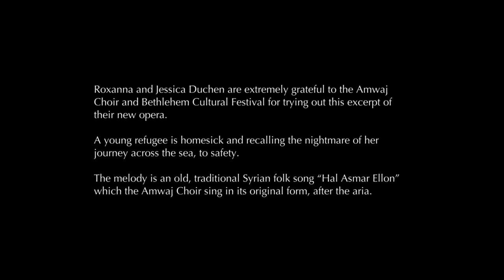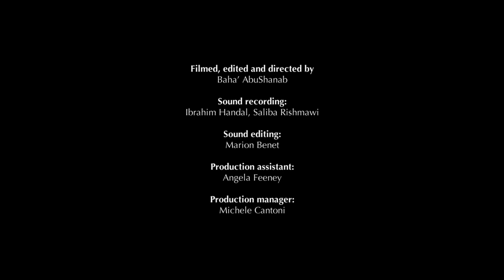Dalia's Song by Roxanna Panufnik and Jessica Duchen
Roxanna Panufnik and Jessica Duchen are extremely grateful to Amwaj Choir and the Bethlehem Cultural Festival for trying out this excerpt of their new opera, “Dalia”, for Garsington Opera UK. Dalia is a young refugee, homesick and recalling the nightmare of her journey across the sea, to safety. The melody is an old, traditional Syrian folk song “Hal Asmar Ellon” which Amwaj Choir sing in its original form, after the aria.

Soloist: Tala Abu Omar
Singers: Hiba Nirukh, Kenzah Alwardi, Lana Alhaymouni, Lina Shweiki, Majd Abulhalaweh, Narmeen Karbon, Noor Mashni, Raneem Carbon, Sara Abughosh, Shahd Shweiki
Conductor: Mathilde Vittu
Pianist: Ramzi Shomali

Filmed, edited and directed by Baha’ AbuShanab
Sound recording: Ibrahim Handal, Saliba Rishmawi
Sound editing: Marion Benet
Production assistant: Angela Feeney
Production manager: Michele Cantoni

Roxanna Panufnik and Jessica Duchen

Issa Sacaan, Sami Darwish Alkurd, Marion Benet, Angela Feeney, Bushra Qaraqe
and Dar Al-Kalima University College for Arts & Culture.

A special performance recorded in Bethlehem, Palestine, for the 2020 Bethlehem Cultural Festival

Lyrics:
I woke to scent of Jasmine blooms, to coffee brewing on the stove, the sun that blazes in my eyes each morning in my distant home.
Swaying, sinking, gurgling, shrieking, ever the sea… the sea swallows me. Water is black, water is red, dark with the blood of our brothers and sisters and…
The glow of love in Mama’s eyes, the music singing with the down, and weaving garlands from our Jasmine tree, its blossoms longing to be worn.
When I wake up I think she's here, but every day I am all alone, while people only see themselves I must go on as best as I can.
استيقظتُ على رائحة أزهار الياسمين، ورائحة القهوة التي تختمر على الموقد، والشمس التي تشع في عيني كل صباح في منزلي البعيد.
يتأرجح ويغرق ويخرخر ويصرخ البحر دائمًا ... البحر يَبْتلِعني.. إن الماء أسود وأحمر وداكن بدماء إخوتنا وأخواتنا ...
وتوهُّج الحب في عيني أمي، وعزف الموسيقى في الفجر، ونسج الأكاليل من شجرة الياسمين، التي تتوق أزهارها أن نلبسها.
عندما أستيقظ، أعتقد أنها هنا، ولكني أجد نفسي وحيدا في كل يوم، وبينما يرى الناس أنفسهم فقط، عليّ أن أسعى أن أكون أفضل ما أستطيع.